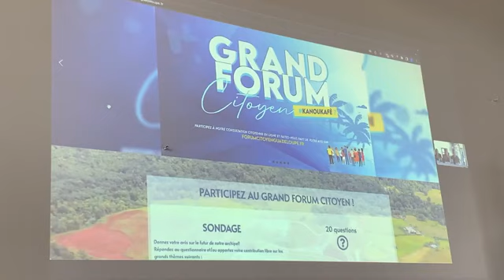LA COMMISSION AD HOC AU TRAVAIL